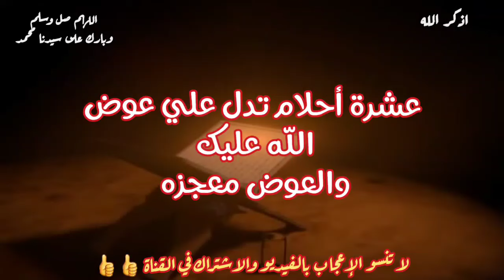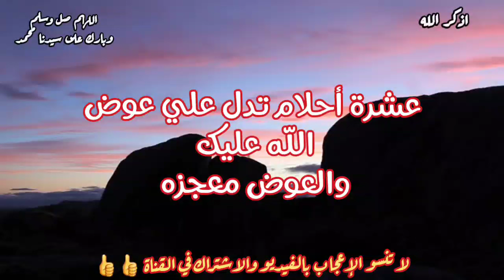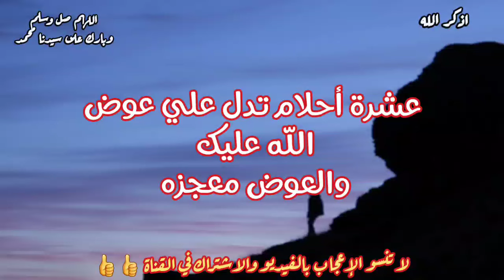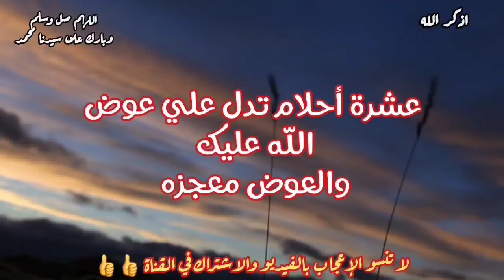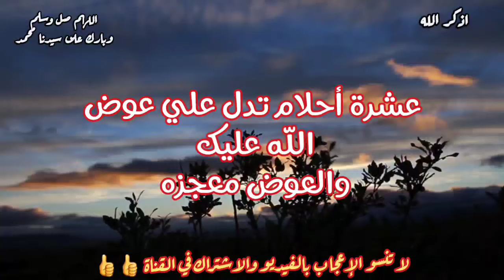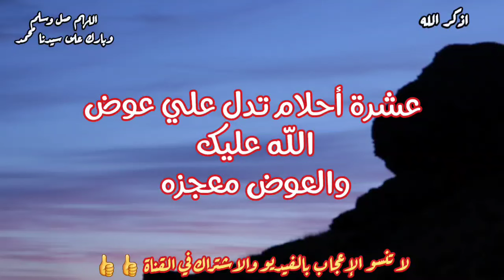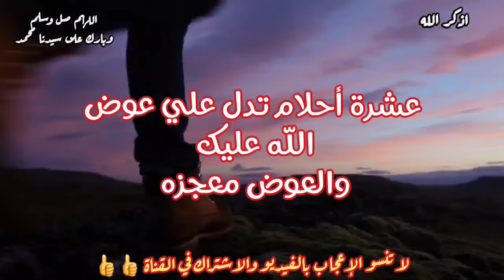10 احلام تدل على ان ربنا يعوض عليك عوض كبير جدا والعوض هيكون معجزه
هذا الفيديو يتحدث عن مجموعه من الاحلام التي تدل على الفرج القريب وتحقيق الامنيات علامات الفرج القريب وتحقيق الامنيات علامات العوض من الله بعد الكرب علامات الفرج بعد الصبر علامات تحقيق الامنيات